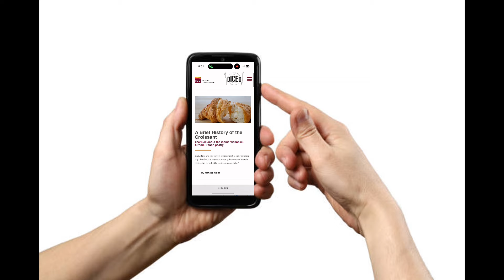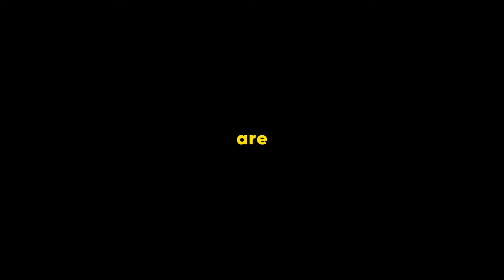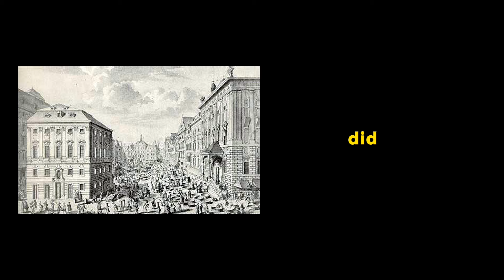The Unexpected Appearance of Croissants!?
Exploring the Mysterious Origins of the Croissant, "before the butter"